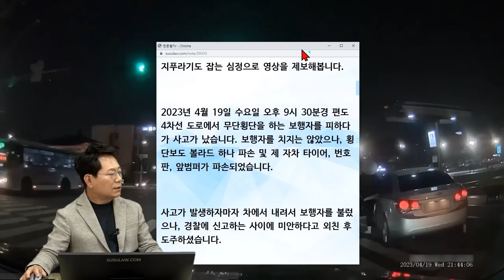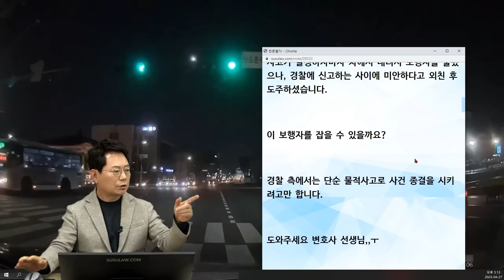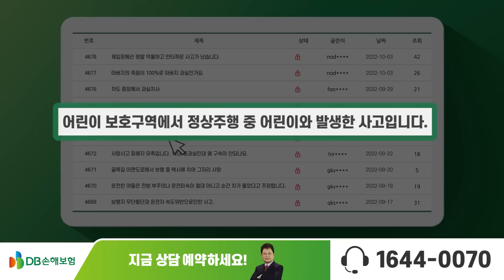18838회. 무단횡단하는 사람 피하다가 사고 났는데, 신고하는 사이에 사라져버린 사람 좀 찾아 주세요!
49263
230427 (목) 생방송 #11
“미안해요~~”만 남기고 사라진 아주머니

블박차가 바깥차로로 가고 있는데, 횡단보도에 지나가는 사람이 있어서 피하다가 사고 발생. 무단횡단 하는 사람은 그대로 도주해 버린 상황.

무단횡단 보행자를 피하다가 생긴 비접촉사고, 보행자 도주, 경찰이 일을 안 합니다.

2023년 04월 19일 09시경 (수)
경기도 수원시

안녕하세요. 한문철 변호사님!

지푸라기도 잡는 심정으로 영상을 제보해봅니다.

2023년 4월 19일 수요일 오후 9시 30분경 편도 4차선 도로에서 무단횡단을 하는 보행자를 피하다가 사고가 났습니다. 보행자를 치지는 않았으나, 횡단보도 볼라드 하나 파손 및 제 자차 타이어, 번호판, 앞 범퍼가 파손되었습니다.

사고가 발생하자마자 차에서 내려서 보행자를 불렀으나, 경찰에 신고하는 사이에 미안하다고 외친 후 도주하셨습니다.

이 보행자를 잡을 수 있을까요?

경찰 측에서는 단순 물적 사고로 사건 종결을 시키려고만 합니다.

도와주세요 변호사 선생님,,ㅜ

긴 글 읽어주셔서 감사합니다.

제 차량 블랙박스 영상을 구할 수가 없어서 핸드폰 촬영 영상 및 목격 차량 블랙박스 영상 원본 첨부합니다...!

한문철 변호사    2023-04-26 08:27
보행자는 처음부터 빨간불에 건너고 있었나요?

아니면 보행자 녹색신호 깜빡거릴 때 건너다가 중간에 빨간불로 바뀐 건가요?

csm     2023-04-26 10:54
처음부터 빨간불이었던 것 같습니다. 경찰도 그렇게 이야기 했어요!

한문철 변호사    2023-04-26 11:13
목격 영상 보면

녹색신호 들어와 차들이 출발하려 할 때

이미 보행자가 한 차로 정도 건너고 있는데요?

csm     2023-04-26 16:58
그런가요..? 제 시야에서는 1~2 사거리 전에 차량 신호 초록불인 걸 보고 3차로로 차선 변경하여 주행했고  2차로 차량들로 인해 길을 건너는 보행자가 보이지 않는 상황이었습니다.

교통과 경찰분이 얘기해준 대로 알고 있었습니다..

* 의견 *

- 차가 망가진 정도로는 단순 물적 사고로 처리해서 찾으려고 하지 않을 것입니다.
- 도망간 아주머니를 찾기 힘들 것 같습니다.
- 보행자가 빨간 불에 들어왔는지 몇 칸 남았을 때 들어 왔는지 확인을 해 봐야 합니다.
- 녹색 신호라도 옆 차로의 차들이 안가고 있으면 서행하고 안전을 확인해야 합니다.
- 비어 있는 차로로 먼저 가려다보면 이런 사고가 납니다.